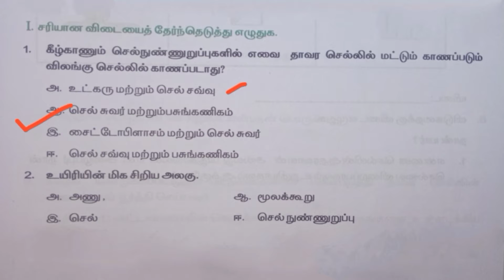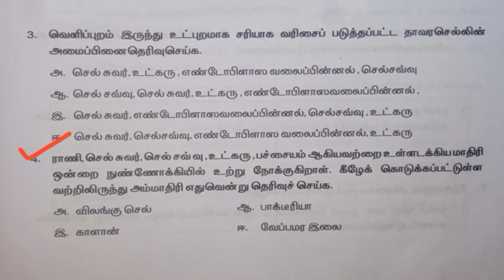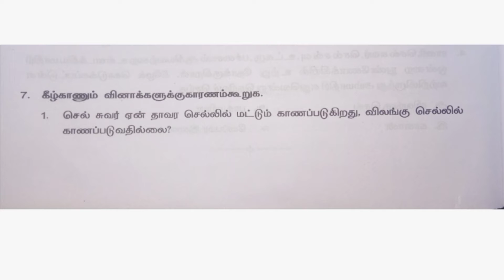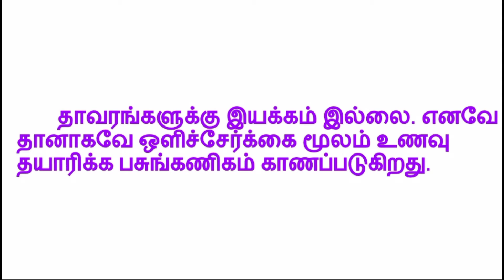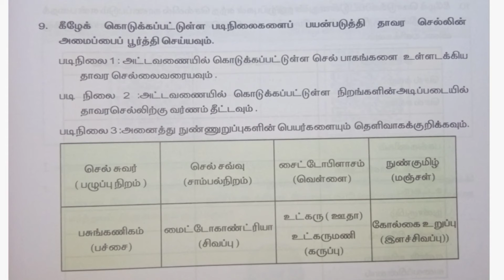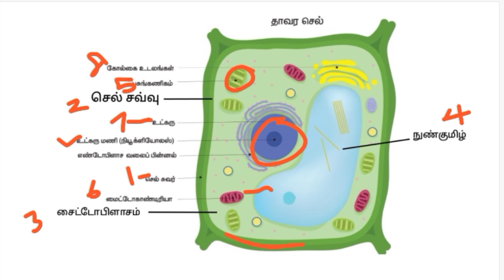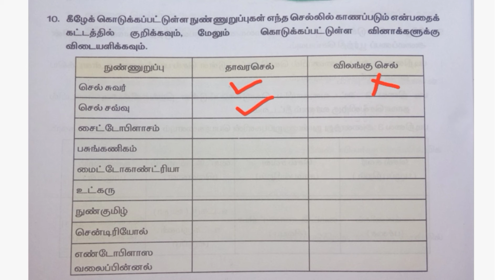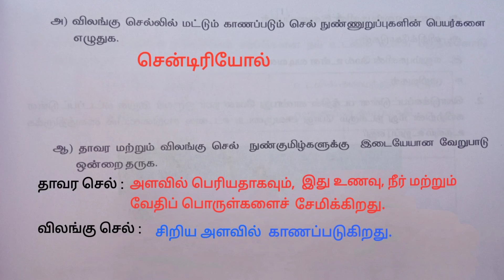6th Std Science Work Book Term 2 Unit 5 Cell செல் Work Sheet 11 Answers Tamil Medium